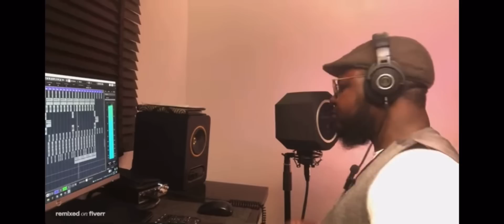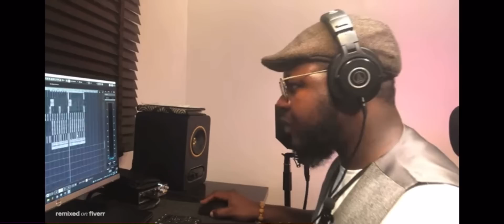The Making - How I acapellized @EdTalenti‘s beat on @fiverr’s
I was featured on @fiverr’s RemixedOnFiverr with @EdTalenti. Got the stems to the beat and I chopped it up to create an acapellized version of the beat.

Out of 3 of us, my remix was Ed Talenti’s favorite!

This video perfectly represents my work process, how I create sound and bring them all together.

Audio Hardware/Software I Use:

HARDWARE:

Microphone - AKG P-120

Microphone Cable - Fender Professional Series Microphone Cable

Sound Card - Native Instruments Komplete Audio 2

Headphones - Audio Technica M40x

Studio Monitors - Tannoy Gold 5

Studio Monitor Stands - Behringer SM5002 Heavy Duty Height-Adjustable Monitor Stand Set

MIDI Controller - AKAI MPK MINI Play

Laptop - MSI GV62 8RD

Computer Monitor - HP 24-inch FHD Monitor with AMD Sync Technology (2021)

Camera - iPhone 11 Pro

Over-the-head light (Ring Light) - Neewer Ring Light Kit, 18”/48cm; Outer 55W 5500K Dimmable LED Ring Light, Light Stand and Carrying Bag

Front Facing Light - TECELKS by WONEW 10” Selfie Ring Light with Tripod, Wireless Remote and phone holder

Back light 1 - InPoTo Night Light, Touch Sensor Bedside Lamps, Dimmable Warm White Light

Back light 2 - Novonest Magnetic LED Strips, SATA Auto Rainbow/5V 3PIN Addressable RGB LED Light

Spotlight - WAC Lighting, Charge LED 10W, Energy Star 3 Light Track Kit

SOFTWARE:

Audio - DAW (Digital Audio Workstation) for Recording and Production - Steinberg Cubase 12 Pro

Video - Split Screen Video Editing Software - Sony Vegas Pro 16